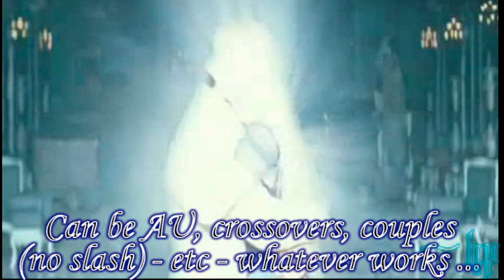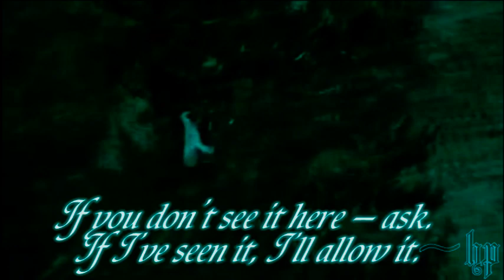(ALL results now posted!) - A FANTATSICAL huge fandom contest!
There will be 2 separate videos to show the results- one for Sony/Vegas,, etc, and one for WMM. Please be patient- I'm in the process of gathering all info for the WMM and making the vid. :)

Thanks to all who entered! :) This contest is closed

:) (so *everyone* at least wins something) - the majority of videos were amazing, and I enjoyed watching all of them. The tough part was the eliminations- because so many were just so well done and I enjoyed seeing the different styles you guys have - the part of you that is original and sets you off from the rest...

*NEW- There will also be honorable mentions - 1 friend add-on and 1 comment/rating on vid of my choice plus favorited (could be more if I like other vids on your channel). To supplement for this-  overall prize, 1st, 2nd, and 3rd have all been added to as well. :)

I'll judge each video for — 1) effective use of emotion/ match of mood to song, 2) uniqueness, 3) special effects and how they're used (IF you use them- you don't have to) - and if they detract or aid  4) video editing match to lyrics and/or beat and 5) overall presentation of video.

Once each vid has been rated for all the above - the determining factor will then be the fantasy and love/romance- how you portrayed it and how much you showed of it- (i.e.- effects, song lyrics, clips used, etc.) Since love/fantasy is the theme of this contest. :)

VIDEOS POSTED BY LINK:

DafnaStrife - Orchard of mines [Aragorn/Arwen/Eowyn]

and

videos re-entered because YOUTUBE glitched!!!

Pride & Prejudice Medley ~Love Story - Saffronkelvin2

Halice - At the Beginning  -PHANTOMDEPPSPONGEBOB

foreverlaughing000- How Do I Live- Phantom of the Opera

I'll judge Sony Vegas & similar programs and Windows Movie Maker separately to give WMM users a chance to win, since I see this rarely happen. :) Write which you use in description.

PRIZES (note - since I added honorable mentions- the prizes have gone up a bit too. Please refer to the results video and description for all the altered prizes...)

Best OVERALL vid:
* 3 friend add-ons
* 5 comment/ratings on vids of my choice + winning vid (could be more if I really like what I see on your channel)
* 1 customized background, only if you want one :) (some people prefer their own, especially if they made it). It can be a manip (look at my bg to see what I mean) or a wallpaper pic. You have a choice of any fandom I vid (see profile)
* Your winning vid will be shared with my friends

1st place:
* 2 friend add-ons
* 4 comment/ratings on vids of my choice + winning vid (could be more if I really like what I see on your channel!)

2nd place:
* 1 sub
* 1 friend add-on
* 3 comment/ratings on vids of my choice + winning vid (could be more if I really like what I see on your channel!)

3rd place:
*1 sub OR friend add-on (your choice)
* 2 comment/ratings on vid of my choice + winning vid (could be more if I really like what I see on your channel!)

More soon...